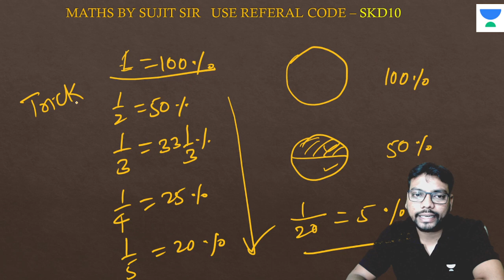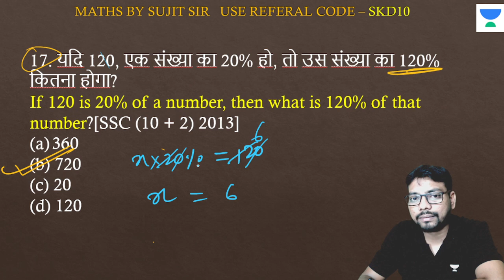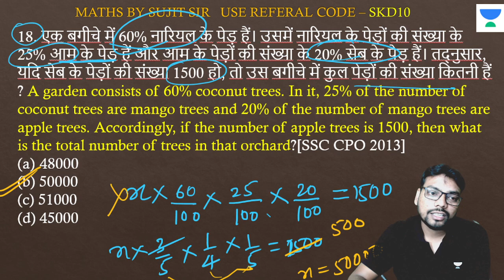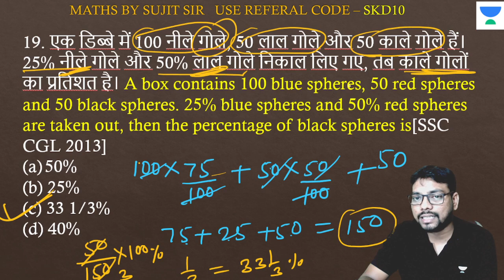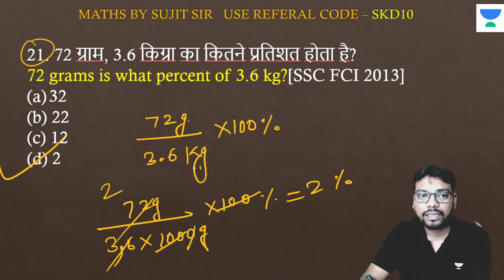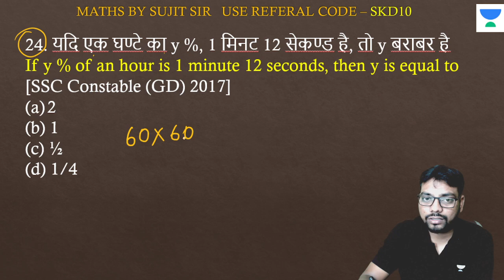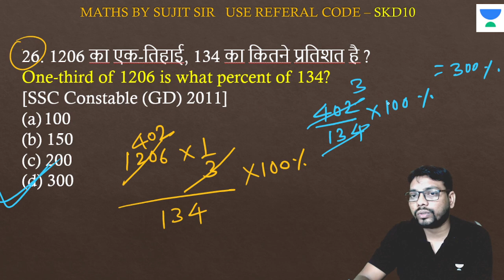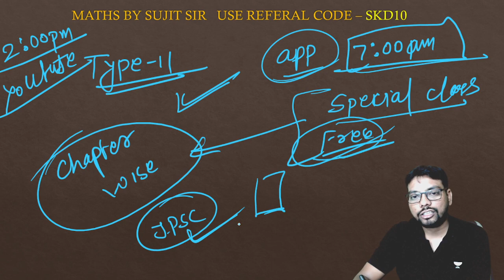JSSC CGL and Excise Constable 2023 | Percentage | Class - 2 | Maths | Sujit Kumar Das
Enhance your JSSC CGL and Excise Constable 2023 exam preparation with a comprehensive Percentage session led by Sujit Kumar Das. Master the key math concepts you need to excel in your upcoming exams.

➤ *Use Code ''SKD10'', Unlock FREE Special Classes on our platform, & also Get Exciting off on your Subscription today.

➤ About the Educator:  Sujit Kumar Das has over 6 years of teaching experience and has mentored JSSC, IIT JEE and UPSC students who are preparing for the competitive exams.

You can enroll to Unacademy Subscription and get the following benefits:
1. Learn from your favourite teacher
2. Dedicated DOUBT sessions
3. One Subscription, Unlimited Access to Live Online Classes and Videos
4. Real-time interaction with best-in-class teachers
5. You can ask doubts in live online classes
6. Limited students in each Class
7. Download the videos & watch them offline
Feel free to spread the word – share the videos with your friends and classmates.